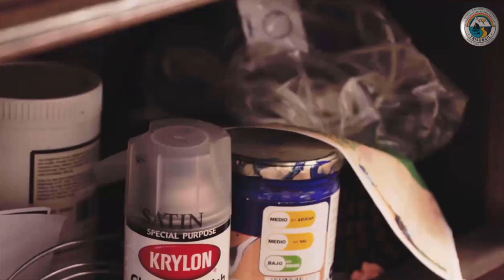Viajando en el Arte, ☀ Miguel Blanco y el Maestro Nelson Román, Junto a Trisubgil travel.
ENTREVISTA COMPLETA estreno. 👍 Uno de los pintores más reconocido del Ecuador y el mundo, 🎨 su arte te traslada a mundos diverso de magia y misticismo, trisubgil galapagos viajes Su obra es única y es una historia viva, Trisubgil los invita a verla y suscribirse al canal de (Youtube) para ver el estreno. Entrevistas completas. ✌♥️Trisubgil ☀️😎
te invitamos a que pases por nuestro canal y veas lo que alli tenemos gracias
Todas las semanas tendremos próximos estrenos, tus comentarios puedes dejarlos aquí debajo y si te gusto el vídeo apoyarnos con un like,  Es de mucha ayuda el compartir este vídeo con tus amigos gracias.
Contáctenos para reservas de viajes o expediciones 👍
ayuda compartiendo el video gracias .
En la portada del canal Trisubgil están los lins 👍 🙋♂️ 👌 🧞♂️ 😎 👏 👌 🧑🎨